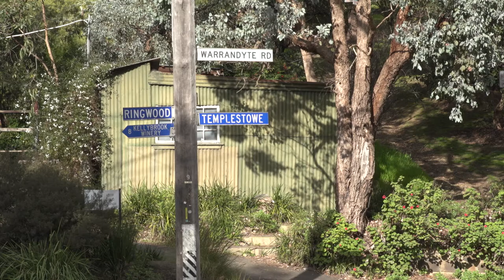Why we need North East Link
There are major problems with congestion, trucks and access to jobs in Melbourne’s north east right now. North East Link will help solve these issues by providing the missing link in Melbourne’s freeway network.